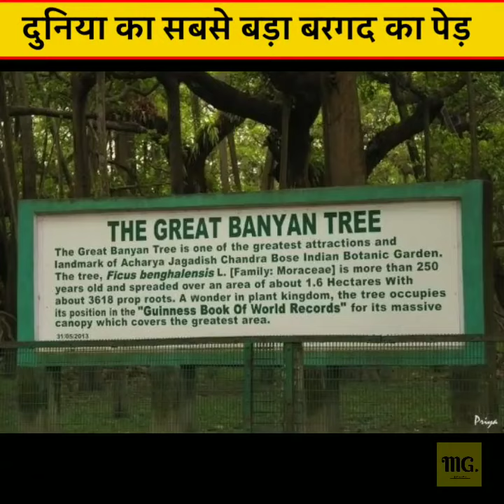दुनिया का सबसे बड़ा बरगद का पेड़ कहां पर है sabse bada bargad ka ped kahan per hai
Improving human Duniya welcomes you to this channel

I only used bits and pieces of videos to get the point across where necessary.